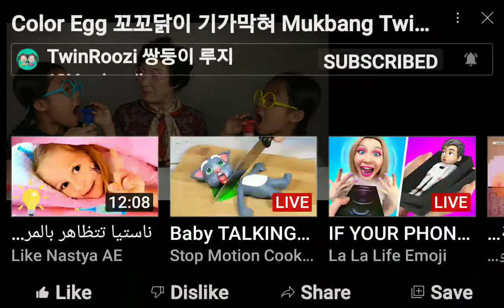ㅓㅇㅎ유ㅕ유 ㅍㅎㅎㅅ